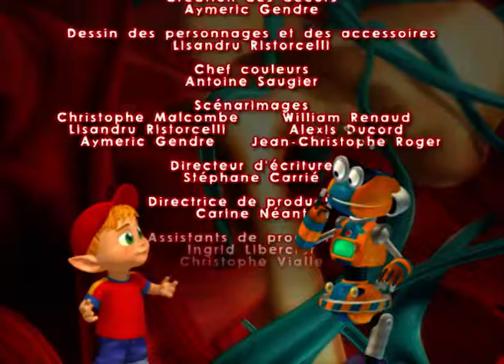Bone Health Explained! - Adiboo Inside The Human Body - Educational Videos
Dive into the fascinating world of your skeleton! 🦴 Explore how bones support us, the marvel of bone marrow, and the secret to strong, healthy bones. Discover the magic behind standing upright and the power of calcium in healing. A must-see for curious minds!

Join Adibou and his wise friend Robitoc on an extraordinary journey inside the human body aboard Robitoc's ship on Adiboo Inside The Human Body. From the bustling city of Brainopolis to the cavernous Lung Mountains, they explore the wonders of how the body works, answering Adibou's endless questions with adventure and fun.